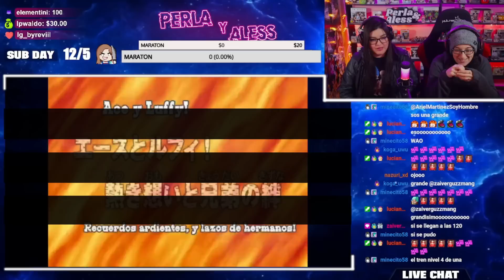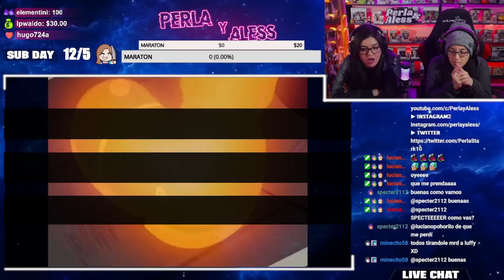ONE PIECE "D. ACE VS SMOKER"🔥 por PRIMERA VEZ❤️ Cap 1x95💥REACCIÓN